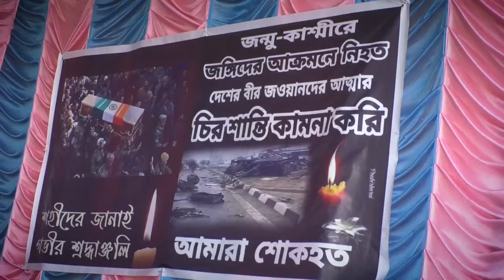BPL 2019 Trailer